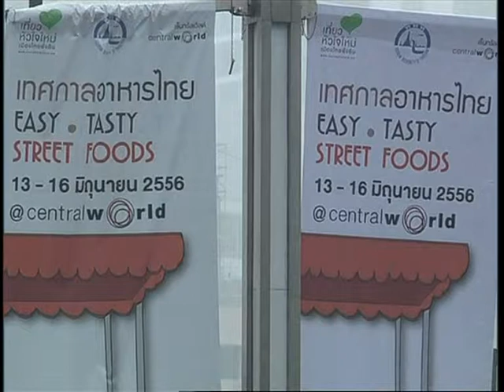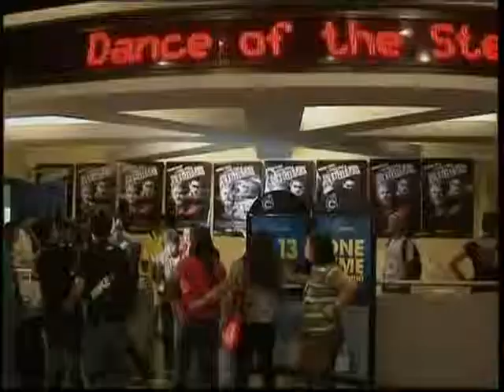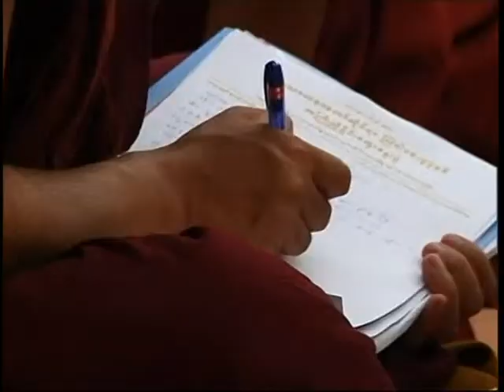Asean Perspective 23 June 2013